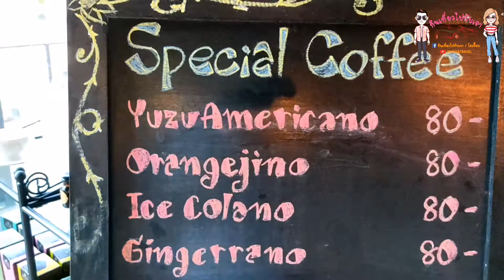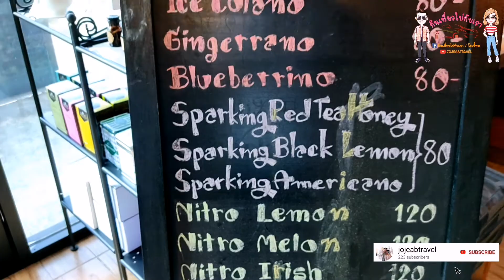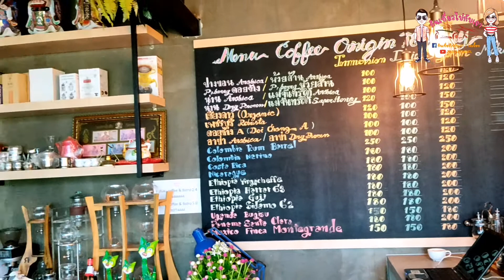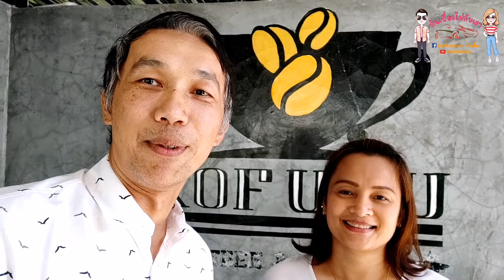รีวิว ร้าน "โคฟุคุ คอฟฟี่" สำหรับคอกาแฟ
ร้านนี้ตั้งอยู่จังหวัดเพชรบุรี เลยโรบินสันเพชรบุรีไปประมาณ 5 กม. ติดริมถนนเลยครับ